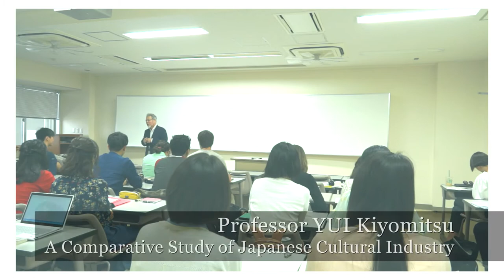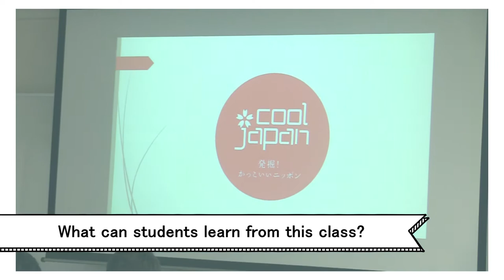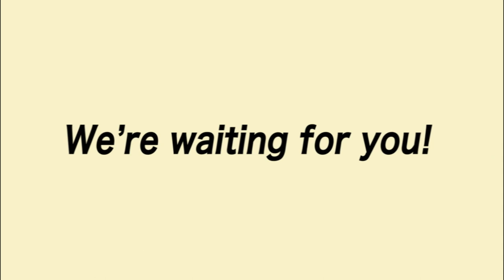Kobe University Educational Program on Current Japan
A Comparative Study of Japanese Cultural Industry